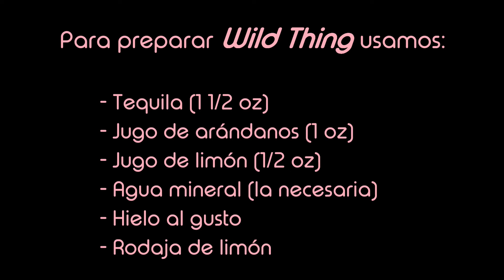Wild thing - Master Shots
Gracias por venir amigos!

Aleks nos va a preparar un delicioso cóctel de tequila. Un sabor exótico, para los que prefieren cócteles menos dulces. ¡Que lo disfruten!

Twitter.com/MasterShotsOfi
Instagram.com/MasterShotsOficial